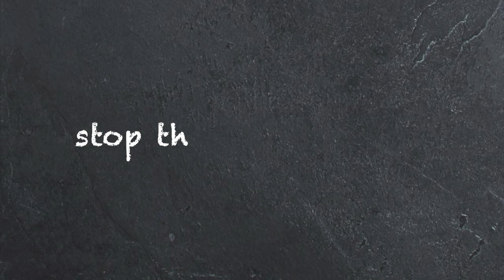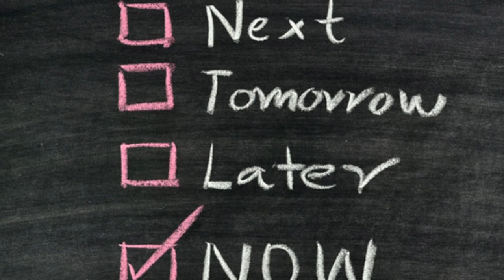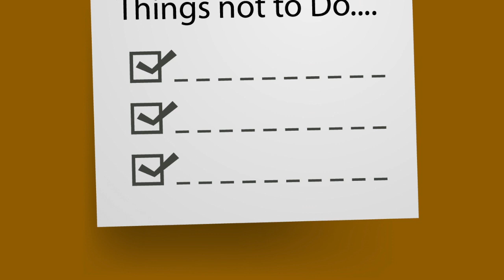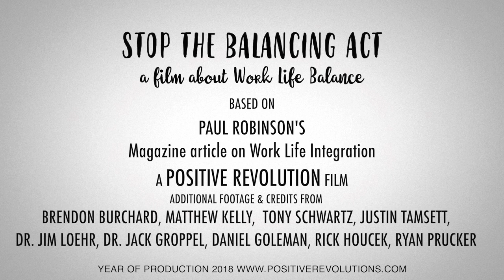Documentary-What is work life balance? Is it possible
Stop The Balancing Act is a mini documentary about achieving work life integration. In a time when people have to do multiple jobs and tasks, they are overwhelmed with the demands from work and home. In a struggle to keep the balance most of them get exhausted and burned out. Now there is a better way to handle that. This film is about the paradigm shift in the area of work life balance and that's why the film is  called STOP THE BALANCING ACT.

The content is based on an article written by Paul Robinson about work life integration. The 2008 film also features further insights from the best selling authors, motivational speakers and life coaches from the US, UK, Canada and Australia.